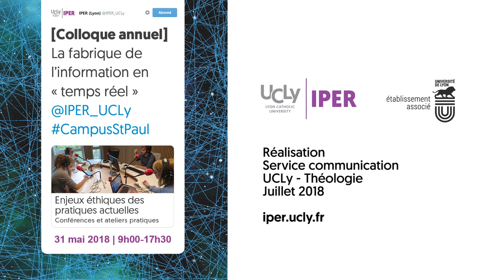La construction de l'information dans une société numérique | Bruno Devauchelle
Conférence de Bruno Devauchelle, chargé de mission TICE à l'Université catholique de Lyon, lors du colloque annuel de l'IPER : "La Fabrique de l'information en temps réel : enjeux éthiques des pratiques actuelles", le 31 mai 2018.